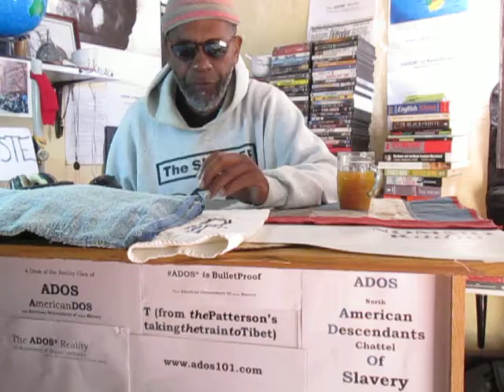SA Elections & ADOS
The current events in South Africa are centered around the national elections says theBrother.

Crypto Currency / BitCoin CONTRIBUTIONS:
722fce22-5e9f-42fc-a378-2da90f5d267a